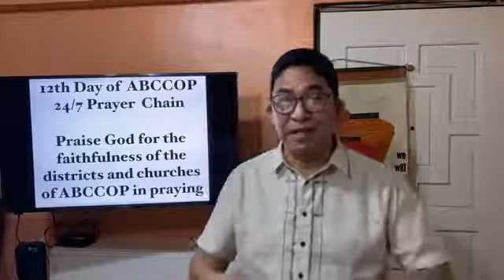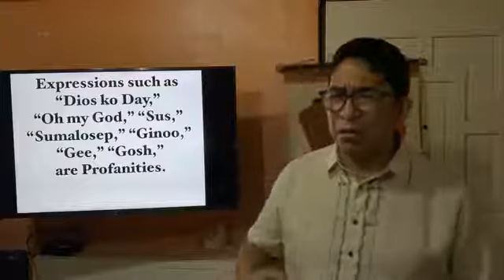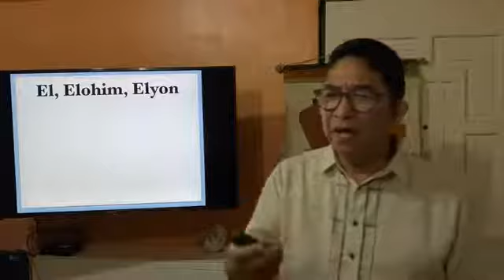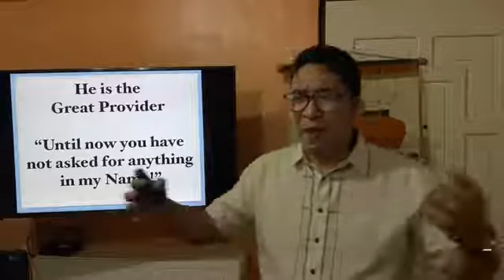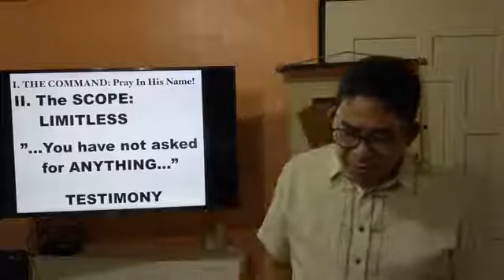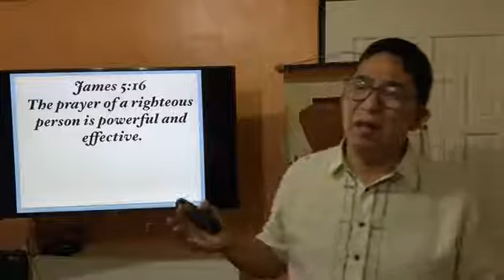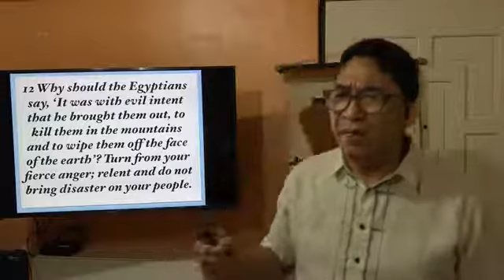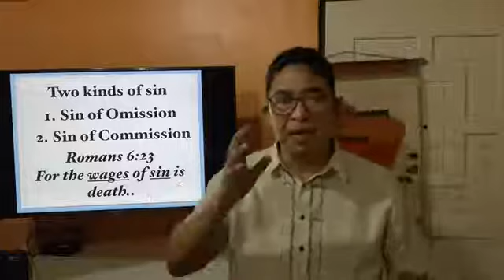Praying in Jesus' Name | Bishop Chito Ramos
Sermon taken from John 16:24